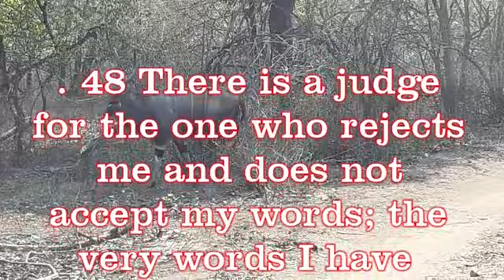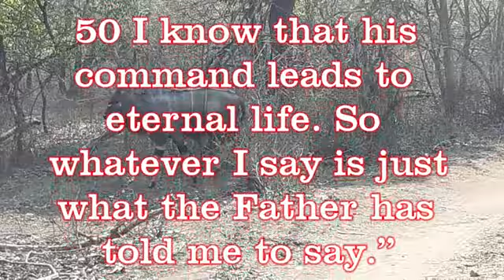John 12:44-50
This is our bible study in the book of John 12:44-50